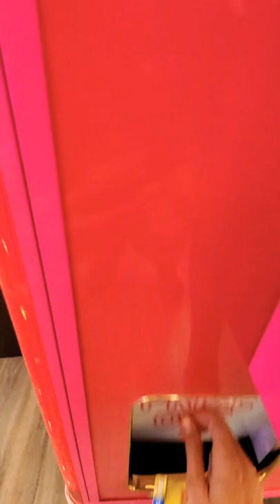CLAW Machine Win! Bubble Puppy!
We finally got our Bubble Puppy!